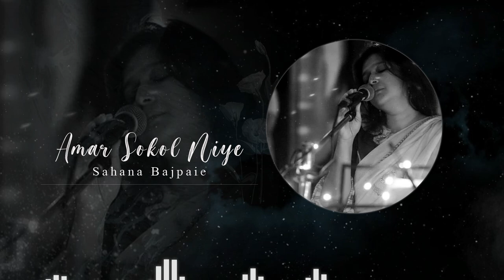Sahana Bajpaie - Amar Sokol Niye Boshe Achi I Music - @SamantakSinhaOfficial I Rabindrasangeet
From "Hello" Series 1, SVF Hoichoi.
2017.

Youtube Cuts - Nipa of @sahanabajpaiefc2728